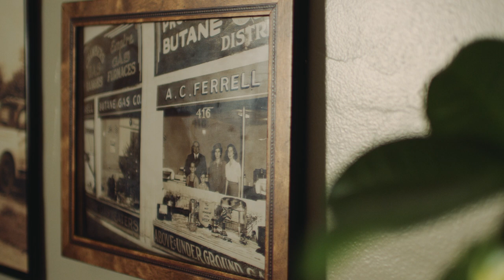Ferrellgas | Fuel Life Simply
At Ferrellgas, we believe in and work every day to provide our customers easy propane service. It all starts with state-of-the-art technology, reliable propane supply, and employees dedicated to superior service.